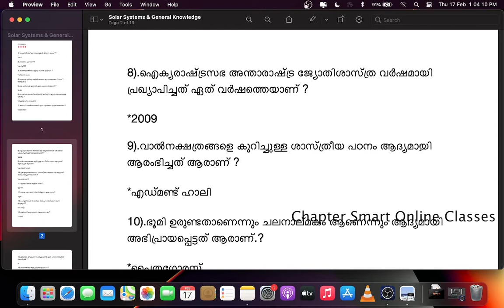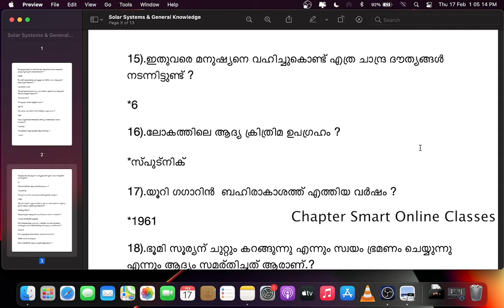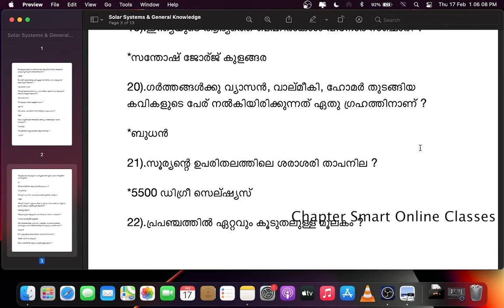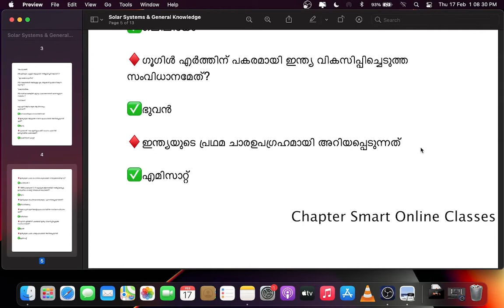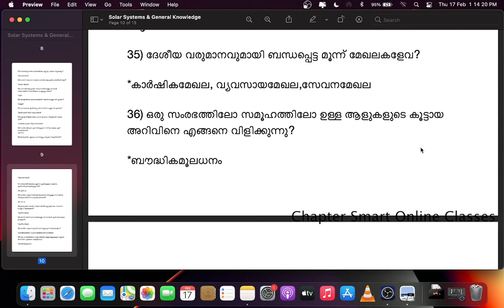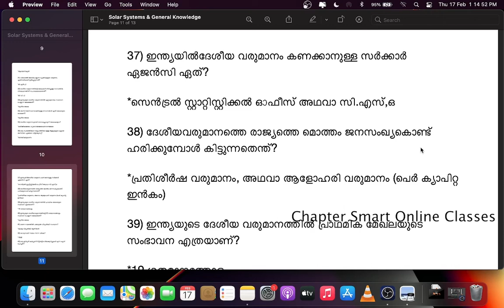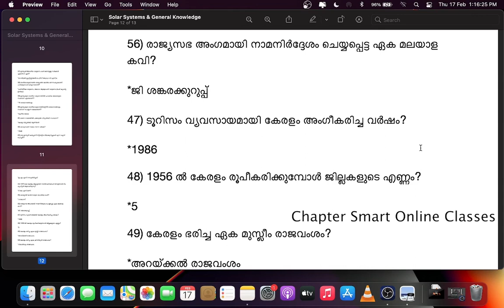Solar Systems, General Knowledge, Space & ISRO | Kerala PSC Questions & Answers | Chapter Smart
This video includes some general knowledge questions and questions about our solar system space and related to ISRO. This video contains almost 75+ questions and answers about solar system, space and ISRO